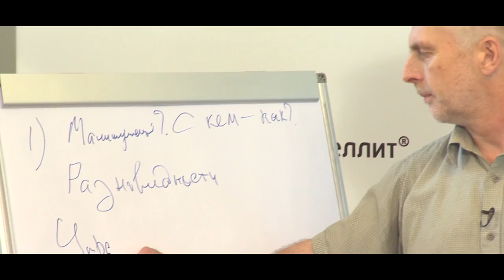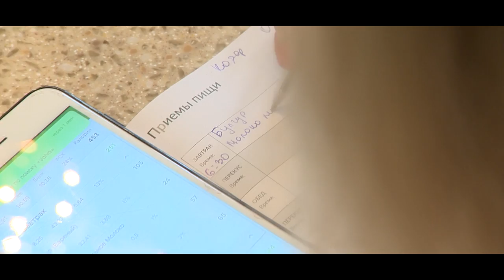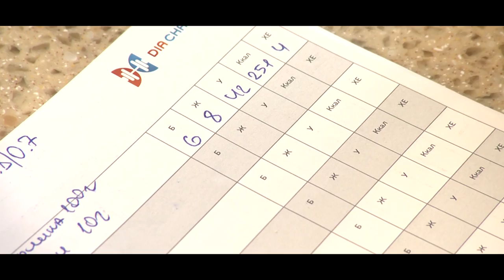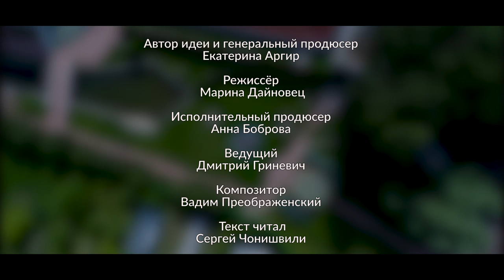DiaChallenge. 9 серия. Как принять диабет?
Серия 9. На прошлой неделе проект DiaChallenge покинул один из участников. Настя получила предупреждение. Дмитрий достиг удивительных результатов – в начале проекта у него были резкие скачки сахара. Сейчас у Дмитрия практически не бывает гипогликемий.

Автор идеи: Екатерина Аргир
Режиссёр: Марина Дайновец
Генеральный продюсер: Екатерина Аргир
Исполнительный продюсер: Анна Боброва
Композитор: Вадим Преображенский
Ведущий: Дмитрий Гриневич
Эксперты: